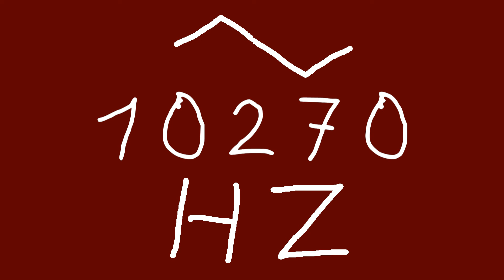10270 hz triangle